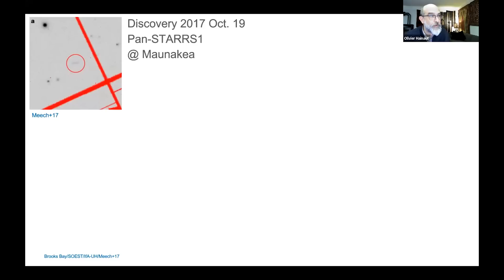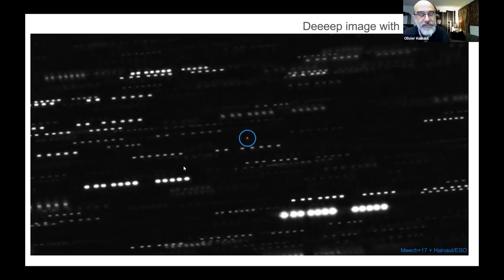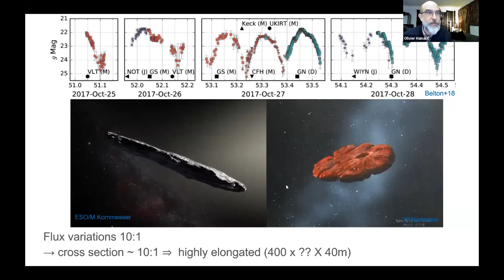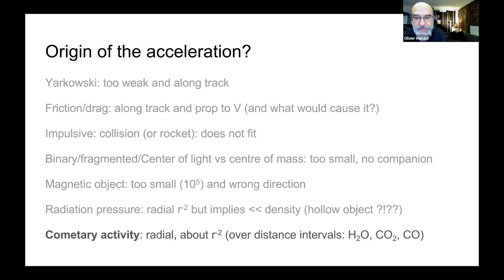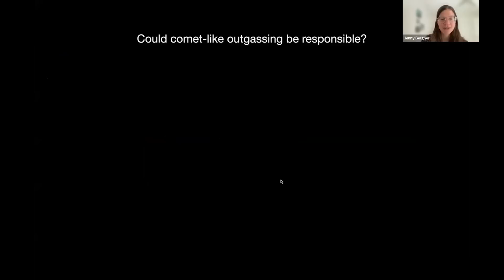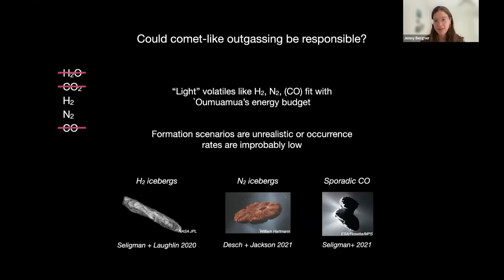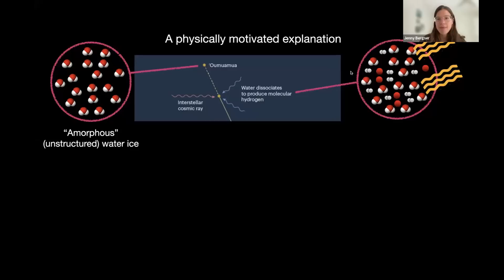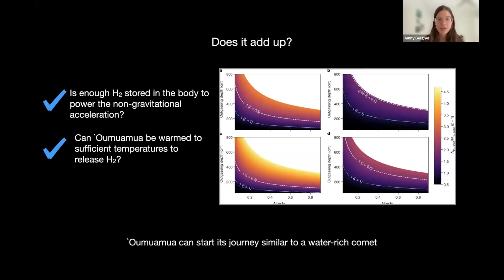SETI Talks - Unveiling ‘Oumuamua and its Mysterious Visit to Our Solar System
Get ready to unravel the mysteries of 'Oumuamua, the captivating cosmic messenger that has puzzled scientists and enthusiasts alike since 2017. We are thrilled to invite you to a thought-provoking panel discussion, with two distinguished speakers, Jennifer Bergner and Olivier Hainaut, who will shed light on the true nature of this celestial phenomenon alongside Berger’s recent research published in Nature.

Olivier Hainaut, an esteemed astronomer at the European Southern Observatory, will guide us through 'Oumuamua's extraordinary journey through space, providing insights into its unique trajectory and peculiarities. With a deep understanding of cosmic dynamics, Hainaut will present the latest findings and theories from scientific observations.

Jennifer Bergner, assistant professor of chemistry at the University of California, Berkeley, will unravel ‘Oumuamua’s fascinating characteristics that have sparked debate and intrigue in the scientific community. Drawing from her work, Bergner will present a comprehensive analysis of its orbit and activity, offering valuable insights into its potential origin and nature. It could be a comet, after all.

Our panelists will exchange ideas and explore various hypotheses and interpretations surrounding 'Oumuamua's enigmatic nature through a discussion with SETI Institute Senior Astronomer Franck Marchis. Prepare to be captivated as they present a balanced and informative forum encompassing scientific facts, emerging theories, and thought-provoking possibilities.